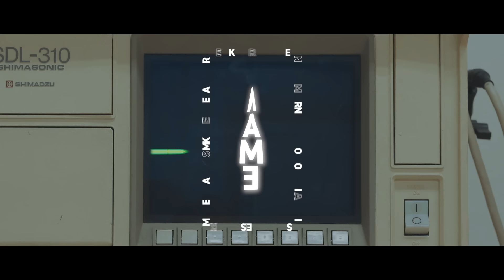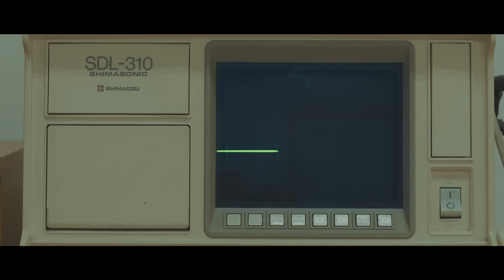NOISEMAKER - NAME【Official Music Video】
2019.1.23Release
NOISEMAKER「RARA」
¥1,800（tax in）

【TRACK LIST】
M1.RARA AVIS
M2.NAME
M3.THIS IS ME
M4.To Live is
M5.Dharma Light
M6.One Day
M7.YayYayYayYayYayYayYayYay